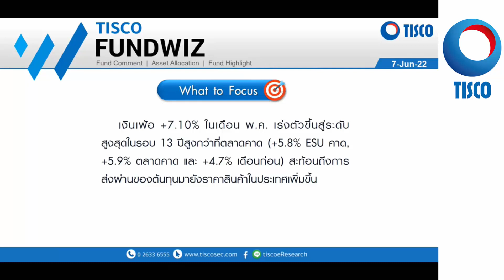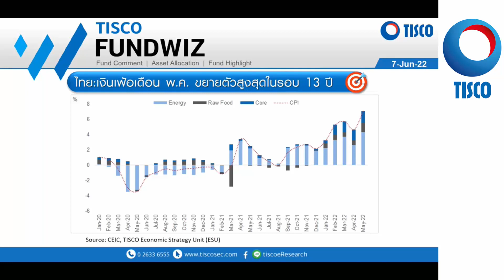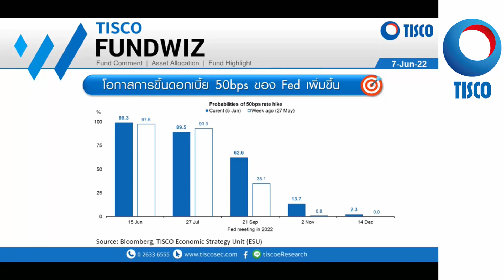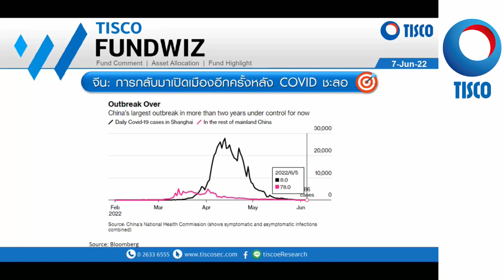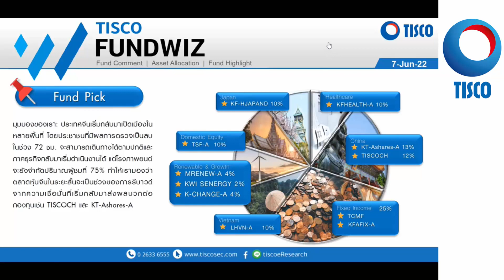TISCO FUND WIZ 07/06/2022